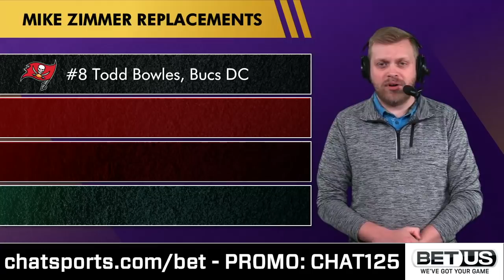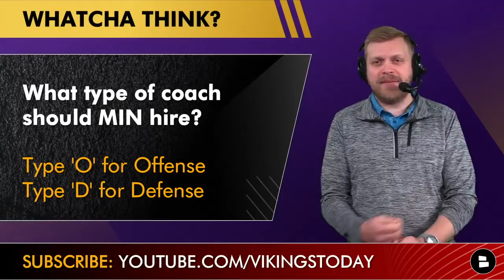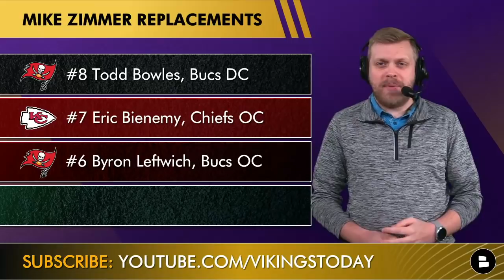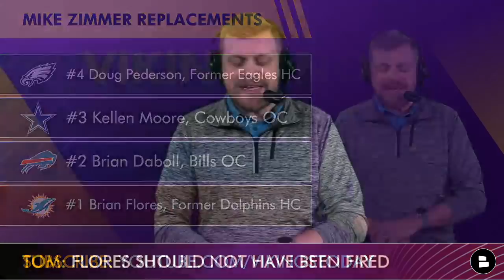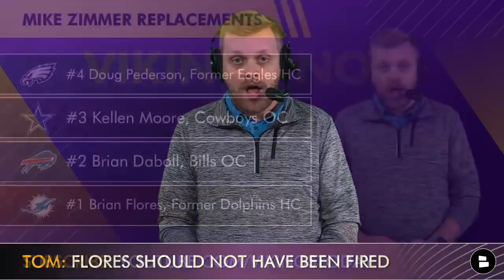Minnesota Vikings Coaching Candidates: Top 12 Targets To Replace Mike Zimmer For 2022 NFL Season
The Minnesota Vikings fired head coach Mike Zimmer on NFL Black Monday which means their search for 2022 head coach has begun. Chat Sports host Tom Downey has the top 12 targets to replace Zimmer in today's Vikings news and rumors video. Could they look in the college football ranks for someone like Lane Kiffin or Jim Harbaugh or is the coordinator route the way to go with the likes of Kellen Moore, Brian Daboll or Byron Leftwich?

We have more head coaching candidates and GM candidates videos on Chat Sports!

Top 12 Vikings Head Coach Candidates:
#12 Lane Kiffin, Ole Miss HC
#11 Jim Harbaugh, Michigan HC
#10 Jim Caldwell, Former Lions HC
#9 Kevin O'Connell, Rams OC
#8 Todd Bowles, Bucs DC
#7 Eric Bienemy, Chiefs OC
#6 Byron Leftwich, Buccaneers OC
#5 Nathaniel Hackett, Packers OC
#4 Doug Pederson, Former Eagles HC
#3 Kellen Moore, Cowboys OC
#2 Brian Daboll, Bills OC
#1 Brian Flores, Former Dolphins HC

Love the Vikings? Make sure you check out Vikings Now for all of your Vikings needs

Mike Zimmer replacements are the hottest topic around Minnesota Vikings rumors with Mike Zimmer finally being fired along with general manager Rick Spielman. Former head coaches are also a hot topic with the likes of Doug Peterson, Brian Flores and Jim Caldwell on the market. So many names to consider and we break them all down in today’s video.

We've been posting NFL head coach candidate videos on Chat Sports! Here's the list of what's out so far:

Make sure you follow Chat Sports on social media for more NFL news and rumors:

Go down into the comments section and answer the following questions:
- Would you hire Lane Kiffin? Type ‘Y’ for Yes and Type ‘N’ for No
- Who should be the next head coach of the Vikings?
- What type of coach should the Vikings hire? Type ‘O’ for Offense and Type ‘D’ for Defense
- Who should the Vikings interview? Type ‘H’ for Head Coach or Type ‘C’ for Coordinator